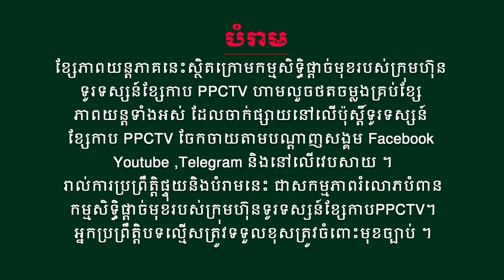រឿង៖ កំលាំងទេព វិមានឋានសួគ៍ II ភាគទី 90